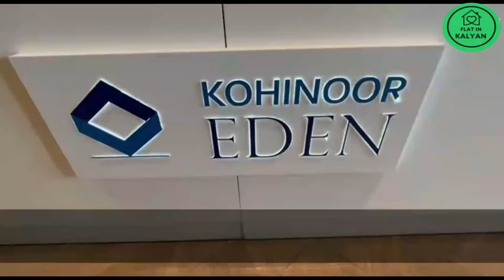Affordable 1 & 2 BHK Flats For Sale| Kohinoor Eden Kalyan East | Sample Flat Video | Site Visit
At Kohinoor Group, we strive to create the finest living spaces for our valued customers. To create a unique identity of our project Kohinoor Eden, we have sought inspiration from the Garden of Eden These five acres of urban paradise comprising of seven high rise towers are replete with abundant landscaping and greenery. A perfect blend of 40 lifestyle amenities, proximity to Kalyan station and all the important conveniences at an unbelievable price will be nothing less than paradise for the residents of Kalyan

Kohinoor Eden in Kalyan East is a massive residential project of 6 majestic towers which is going to be filled with 2000+ units of 1 BHK & 2 BHK spacious apartments which will be filled with facilities which will provide you the comfortable life and not just that there are lavish commercial spaces. Being in one of the prime location and full of best of class amenities can be the best choice you will have.

Form the year 1992 Kohinoor Group has only looked forward to provide the best of amenities and facilities through their projects from the premium residential projects to the huge commercial projects in Kalyan, Ambarnath and Ulhasnagar and has not stopped since then. With the upcoming residential projects like Kohinoor Eden; Kohinoor Groups will push the boundaries of residential venture and create a beautiful place which you can call home.